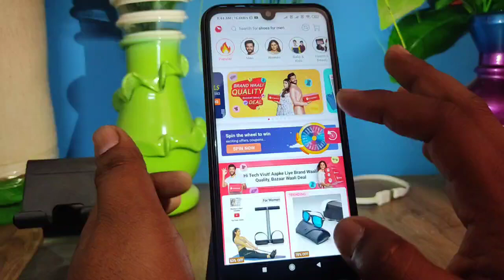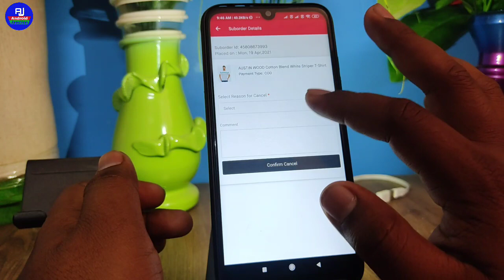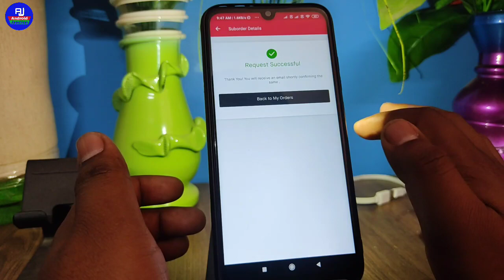snapdeal se order cancel kaise kare | how to cancel order on snapdeal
hello dosto kaise hai aap loag video me hm loag baat karenge ki snapdeal ke order cancel kaise kare isi ke baare me baat karenge aur snapdeal order cancel kaise kare

Your Quieres 👇👇

snapdeal me order cancel kaise kare,
snapdeal par order cancel kaise kare,
Snapdeal order cancel
how to cancel order on snapdeal
snapdeal order cancel kaise hota hai
How to cancel order on snapdeal in hindi
how to snapdeal order cancel
Snapdeal aap par order cancel kaise kare
snapdeal ka order cancel kaise kare
how to money refund on snapdeal
Snapdeal refund
Snapdeal par saman cancel kaise kare
Cancel snapdeal order
snapdeal pe order cancel kaise kare
snapdeal order cancel kaise karte hai
snapdeal order cancel kaise hota hai full process
cancel order on snapdeal
snapdeal se order kaise cancel karte hai